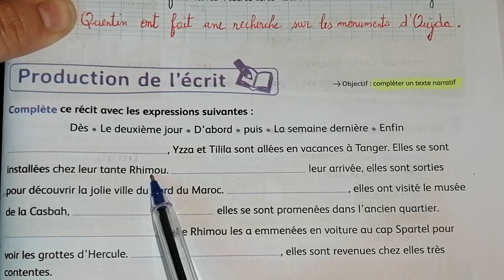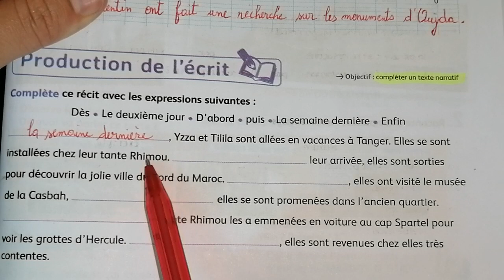Mes apprentissages en français 4ème année unité 6 page 173